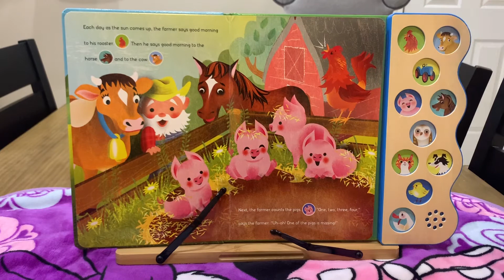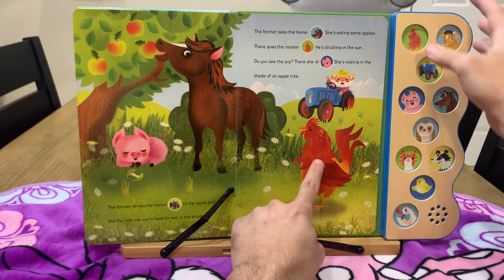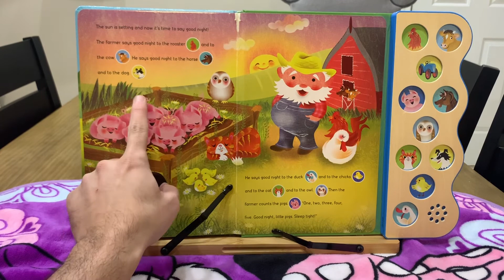Read, Learn, have fun storytime with barn yard animals!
Join us us as we read Busy Noisy Farm published by early bird  sound books. Here your child will enjoy storytime and learn about the different farm animals!